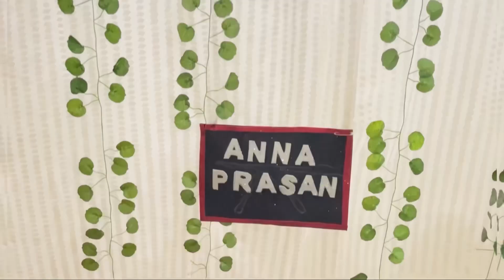Pranshi’s younger sis KANAK Annaprasan & Half bday Celebration 😍